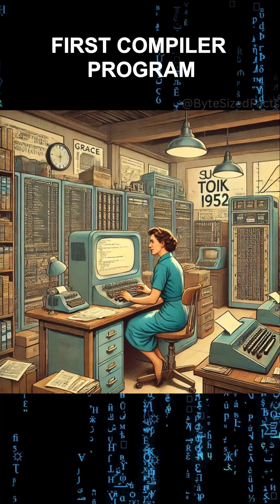Fascinating Dawn of IT Early Tech Milestones